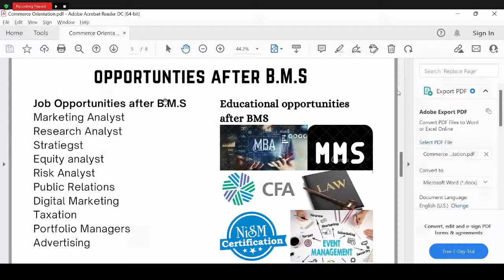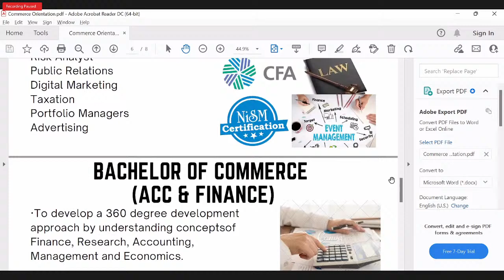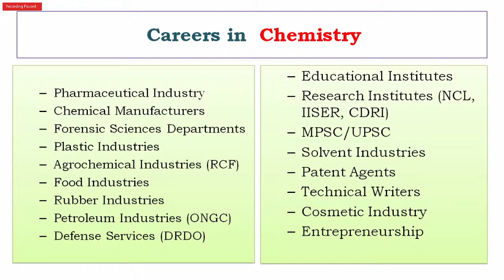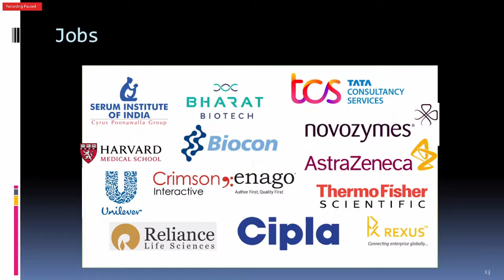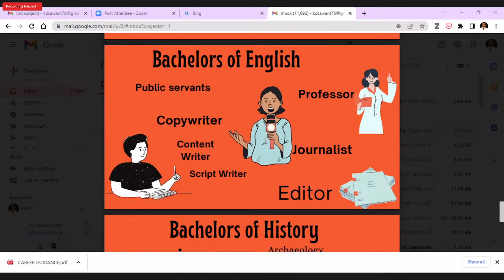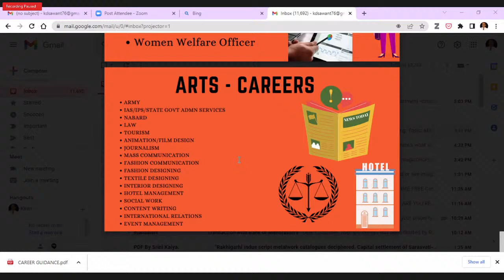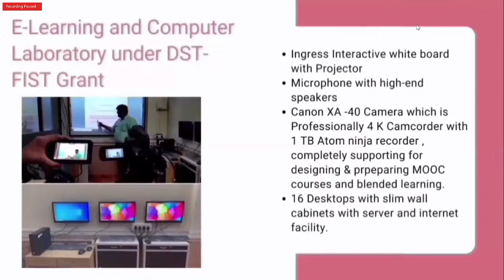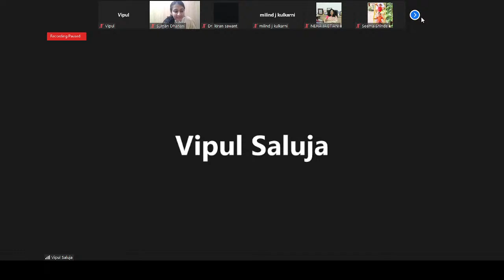Course Choices after XII